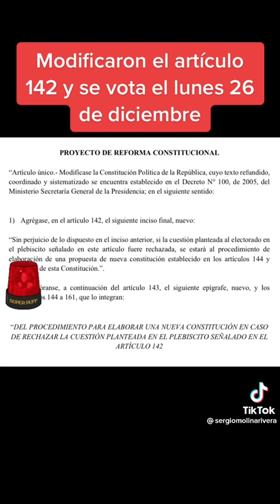🇨🇱‼️MAÑANA LUNES 26/12/2022‼️👺DÍA ESPECIAL DE HORRIBLE ..ART 142..VEA Y COMENTE‼️